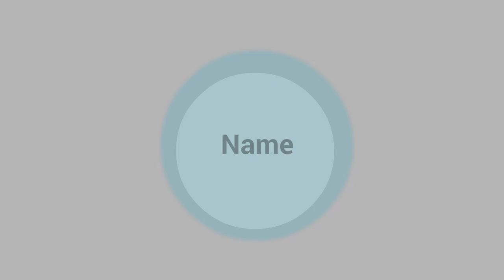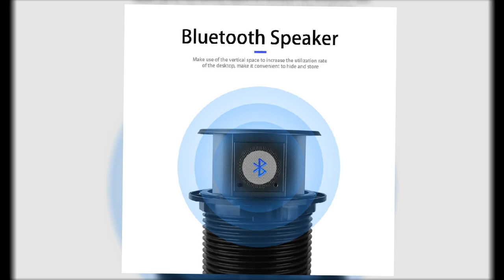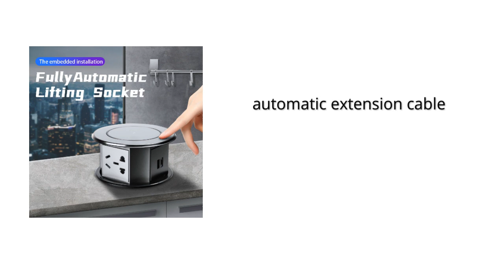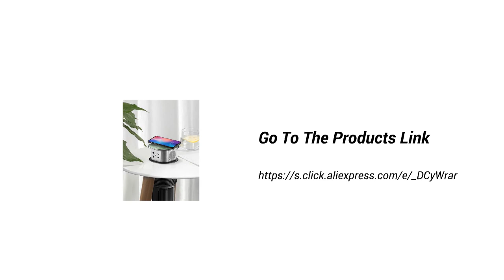Electric lifting socket 2023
Electric lifting socket embedded intelligent kitchen office desktop automatic extension cable island power row plug